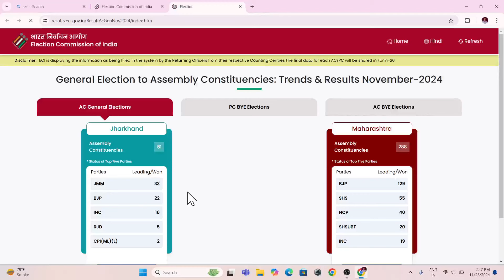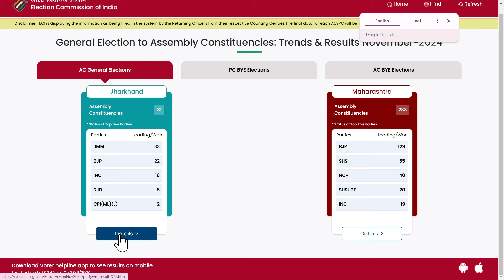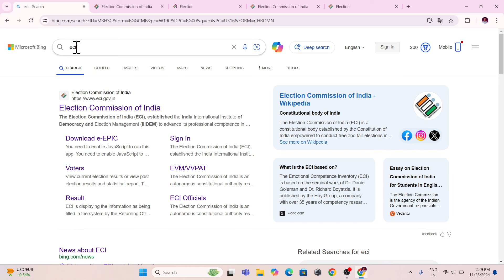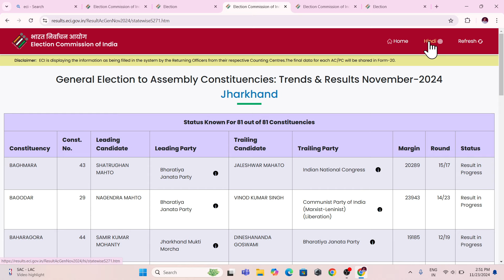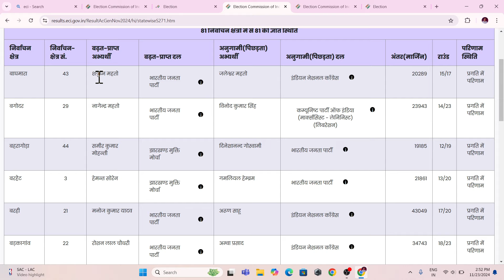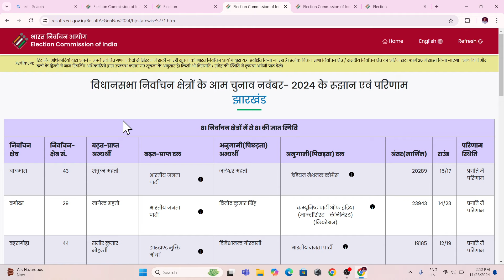jharkhand election ka result kaise dekhen, jharkhand election ka result kaise check karen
इलेक्शन का रिजल्ट देखने के लिए इस लिंक पर क्लिक करें।

jharkhand vidhan sabha chunav, jharkhand vidhan sabha chunav result, jharkhand vidhan sabha chunav 2024, jharkhand vidhansabha chunav result live, jharkhand vidhan sabha chunav ka

JHARKHAND NEW VACANCY UPDATE , JHARKHAND VACANCY UPDATE JHARKHAND VACANCY 2024 JHARKHAND VACANCY 2025 , JHARKHAND VACANCY NEWS , JHARKHAND NEWS , JHARKHAND JOB VACANCY